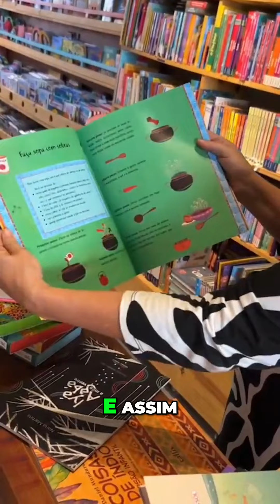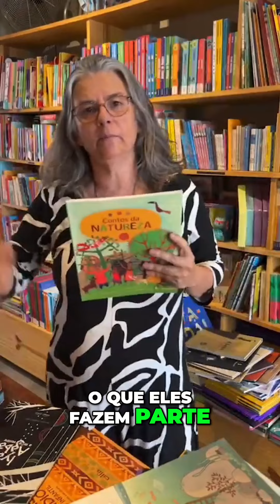Literatura: o caminho para a empatia com a natureza